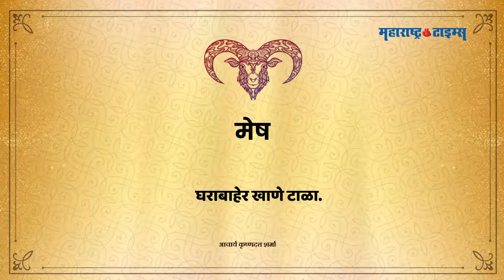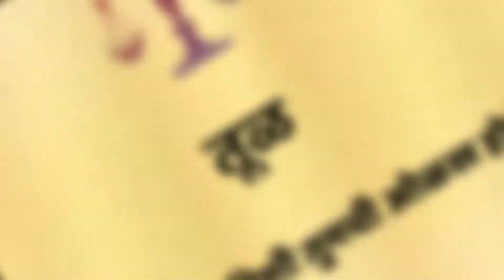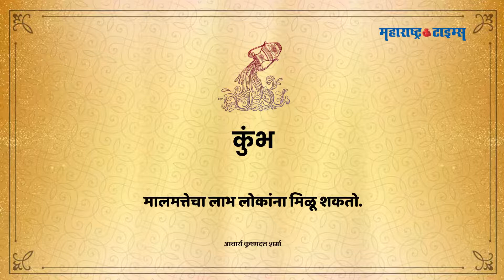VIDEO राशीभविष्य १६ जुलै २०२१ शुक्रवार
पाहा आजचं भविष्य व्हिडीओच्या माध्यमातून